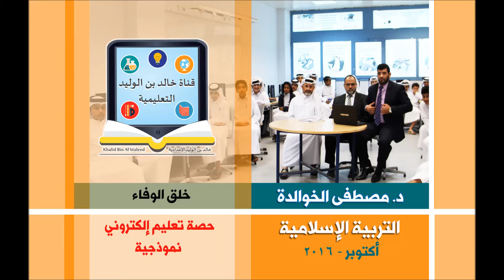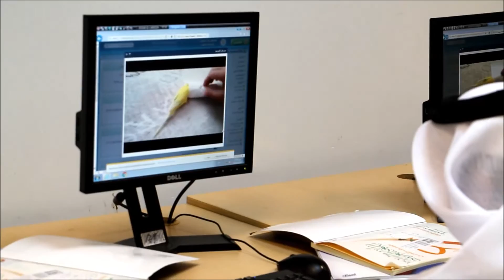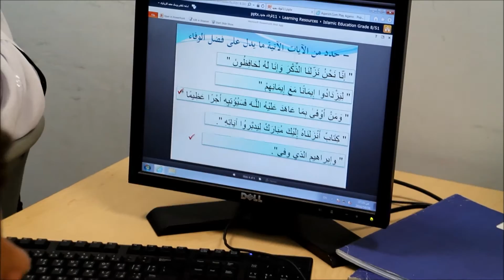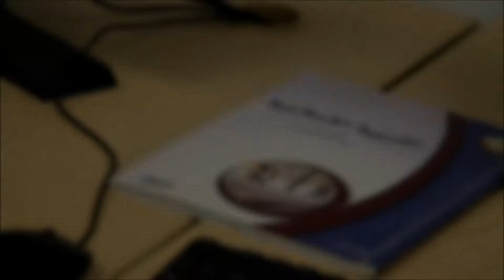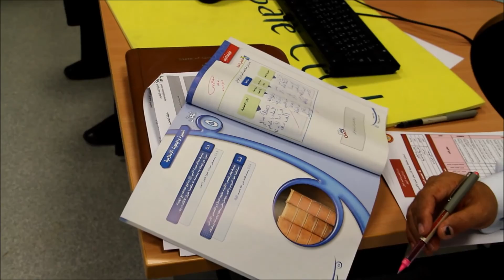خلق الوفاء - د.مصطفى الخوالدة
حصة تعليم إلكتروني نموذجية
الصف الثامن